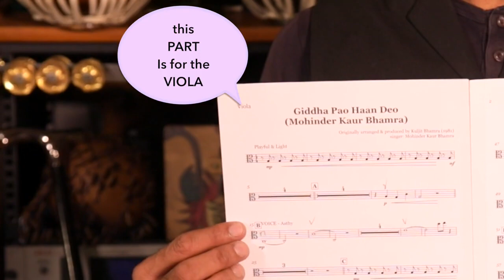How Does an Orchestra Work? TABLA TALKS Kuljit Bhamra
A useful explanation for tabla players and other soloists that would like to play with an orchestra.

Engaging discussion topics and helpful tips to empower you as a musician and improve your performance on stage. A light-hearted but informative series presented by award-winning musician Kuljit Bhamra MBE.

FULL LIST OF EPISODES- (This series was launched on 21 Feb 2021).
Are You In Show Business or Music Business?
TIP - How to Fix a Broken Tabla Strap
Are You Following Tradition Blindly?
Beautiful Tabla Sounds - Forgotten?
Show Business - A Glamorous Life?
TIP - Recording with a Metronome
Can Indian Drumming be Notated to be understood worldwide?
Bols & Konnakol - Pros & Cons
How to Pronounce Tabla Correctly!
TIP - Bad Stage Habits to Avoid !
Unusual Tabla Technique!
How Does an Orchestra Work?
Tabla & Talcum Powder!
What is the Role of a Music Producer?
Electronic Drones in Indian Music (humorous)!
Performing at Melas & Festivals - TIP
Tala & Theka - What's the Difference?
Tabla & Tradition
Tabla Groove - How to use your Bayan
Best Tabla for Recording